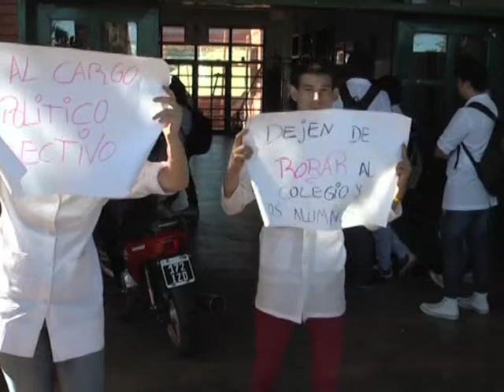09 CAROLINA DAL RI